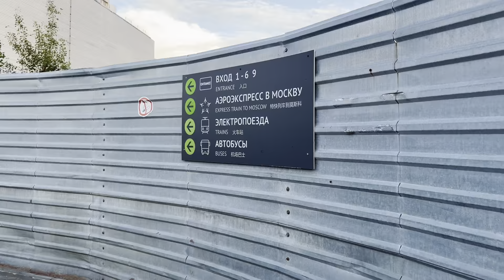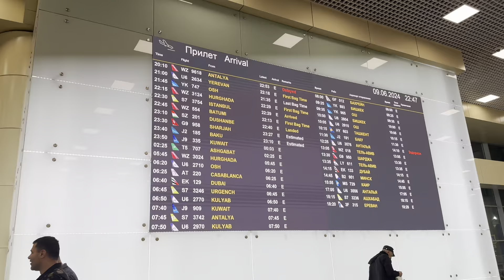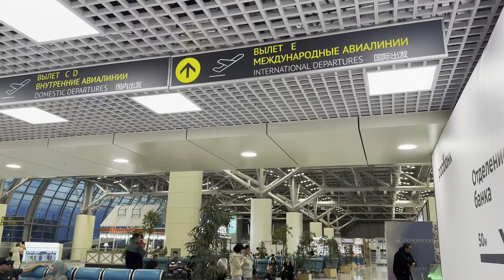ДОМОДЕДОВО АЭРОПОРТ ТАДЖИКИСТАН🇹🇯УЗБЕКИСТАН🇺🇿КЕЛИШ ХАВО ЙУЛЛАРИ БАГАЖ@YoldoshbekKarimov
ДОМОДЕДОВО АЭРОПОРТ ТАДЖИКИСТАН🇹🇯УЗБЕКИСТАН🇺🇿КЕЛИШ ХАВО ЙУЛЛАРИ БАГАЖ